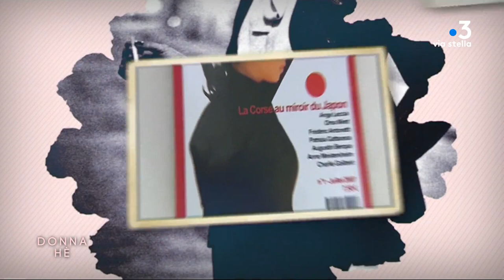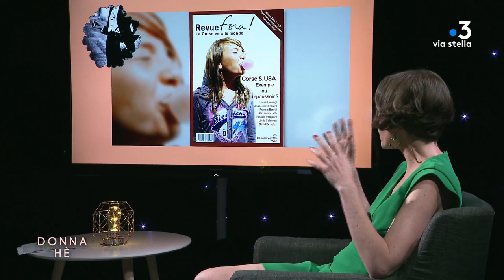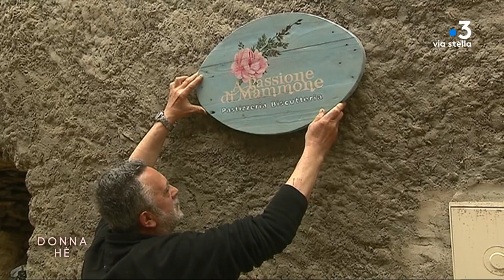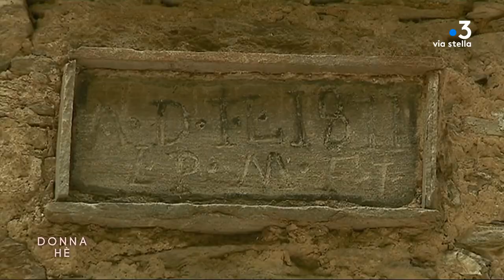Donna hè avec Vannina Bernard Leoni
Militante engagée tournée vers l'avenir c'est un personnage incontournable de l'université de Corse qui se livre dans Donn hè.